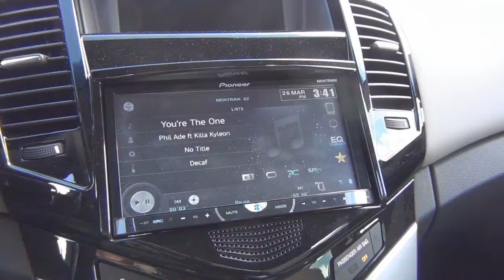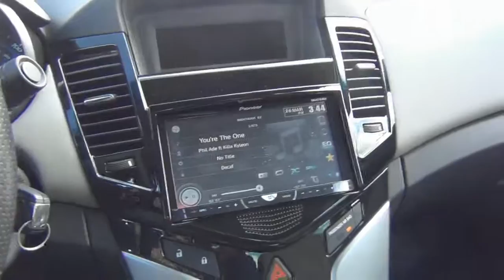American Bass Digital Designs XS Power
DescriptionStock alt. big 3 with 1/0
XS Power D3400 + 5100R
XS Power 1/0 XS wire 150 amp fusing
Pioneer AVH-x5500BHS
Rockford Fosgate P45 (25 to life) 2 channel
Rockford Fosgate T165 (coax)
Digital Designs M2a @ 0.5 ohm
Soundstream BX-15
American Bass XFL 12s dual 2 ohm
5-ply Birch custom enclosure
4.65 ft3 tuned to high 31 hz